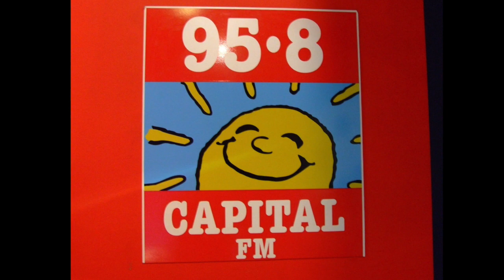Capital FM 95.8 London - IQ Beats Jingles - 2009